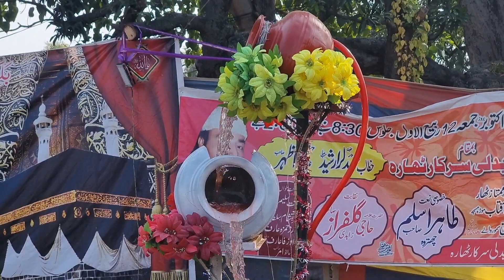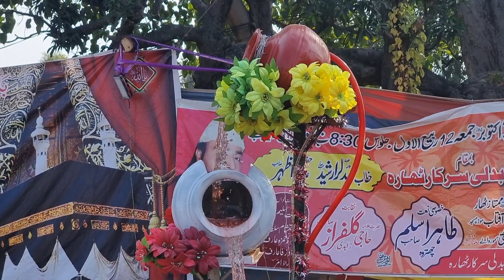Thara Bazar Dadyal Azad Kashmir |Video 2022 |Milad video